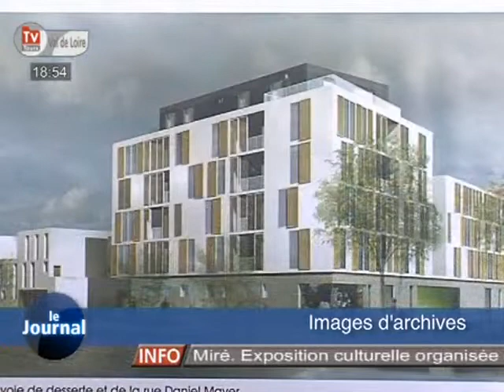Monconseil: un écoquartier primé! (Tours)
Sites webs/blogs, copiez cette vidéo avec le bouton "Intégrer" !
 Le quartier Monconseil à Tours a obtenu le prix de la qualité du projet à la vie de quartier.